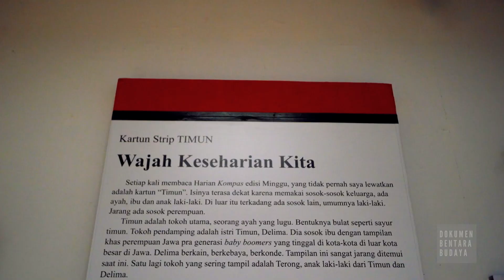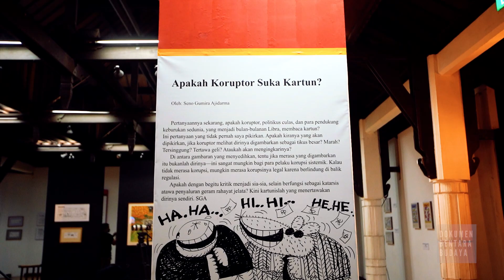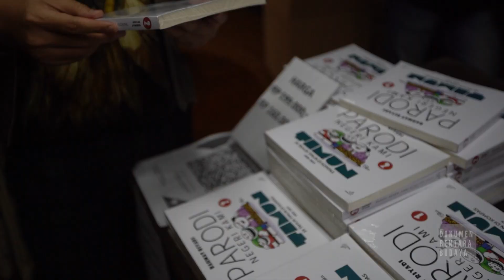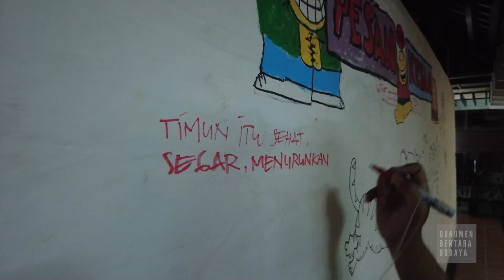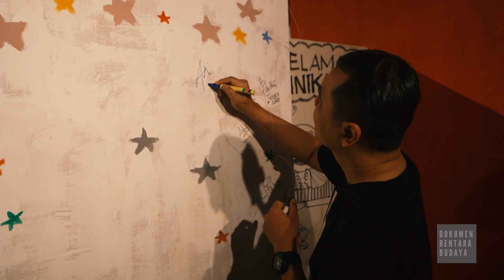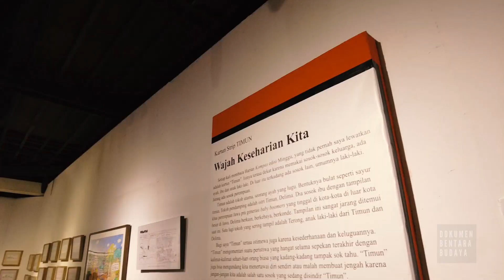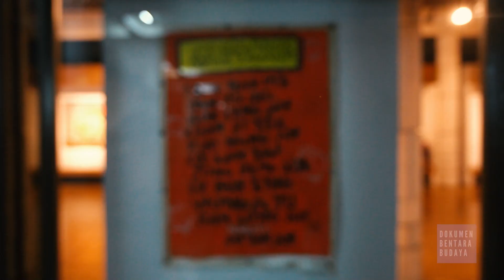Pameran Tunggal "Parodi Negeri Kami: 38 Tahun Kartun Strip Timun" karya Rahmat Riyadi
Ada tiga orang berbaring di atas tempat tidur berjejer. Satu pakai penutup kepala warna hitam dengan dua kuping tegak. "Saya Batman", katanya. Di sampingnya, tergolek seorang dengan rambut ikal sedikit terurai di dahi dan bilang, "Saya, Superman". Tak kalah, satu orang lagi, kepala botak dan bermasker menukas, "Kami semua isoman."

Rupanya suasana psikologis itu yang ditangkap Rahmat Riyadi, yang kemudian dituangkan dalam kartun strip Timun. Pembaca harian Kompas yang melihat karya itu tersenyum getir. Kalau kebetulan saat itu sedang menjalani isoman, daya ledakan humornya bisa lebih

Ada banyak kartun Timun di harian Kompas yang merespons berbagai kenyataan yang sakit, pahit, atau menggemaskan di Indonesia. Kenyataan itu bisa terkait masalah sosial, politik, ekonomi, atau budaya. Atas semua itu, kartun Timun mengomentari, mengejek, atau membuat tiruan (imitasi) atas kenyataan yang disimpangkan sehingga menjadi semacam plesetan, olokan, lelucon, atau humor. Semua itu dapat disebut sebagai parodi.